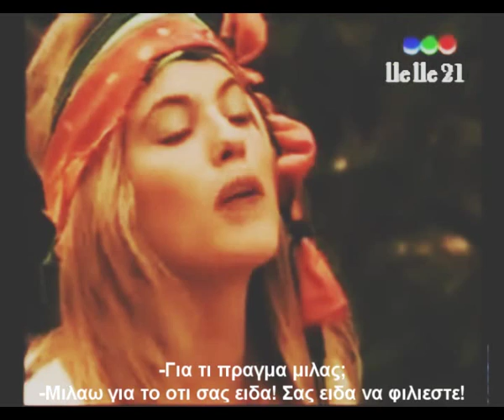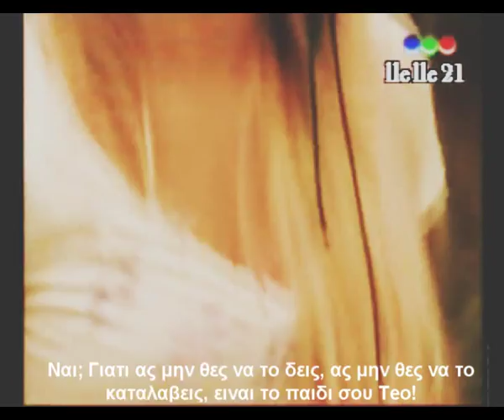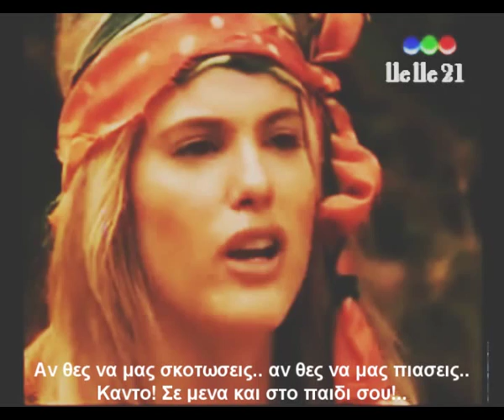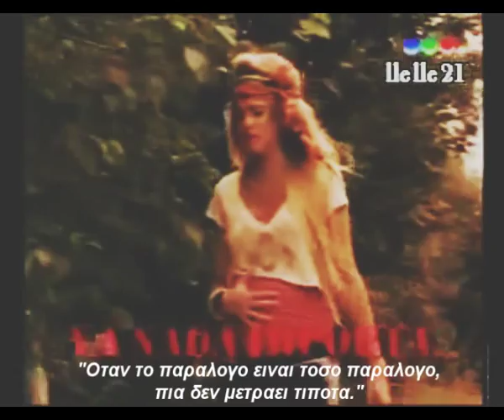CA4 - Es tu hijo Teo greek subtitles